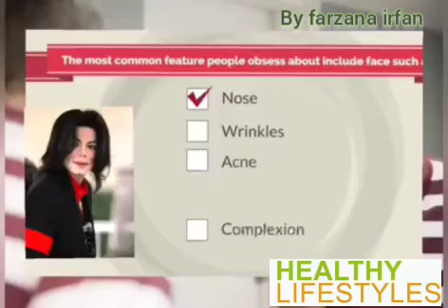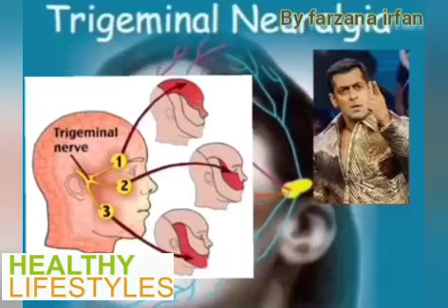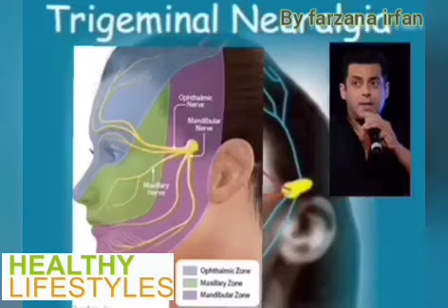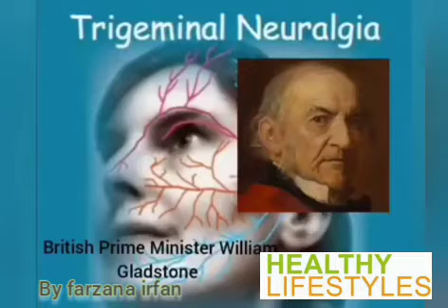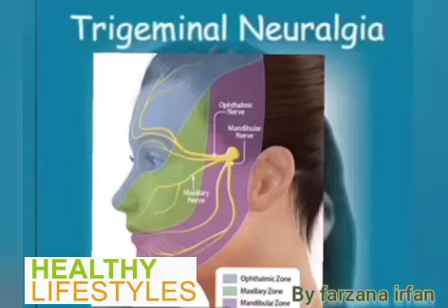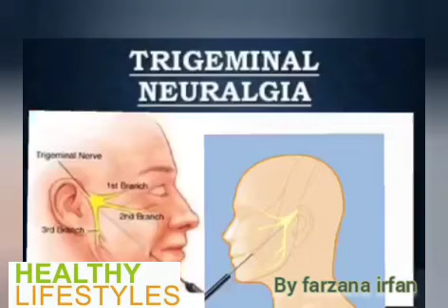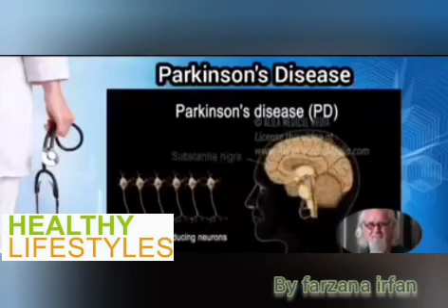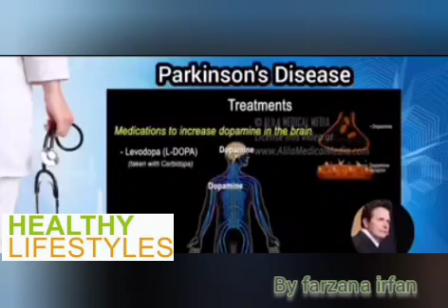Body Dysmorphic Disorder,Trimelgia Neuralgia & Parkinson's Disease renowned personalities suffered